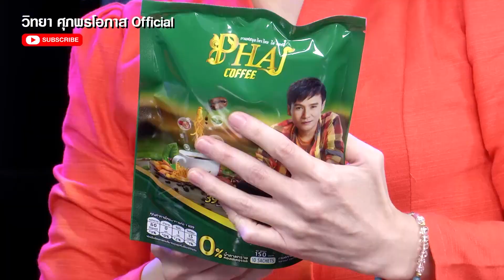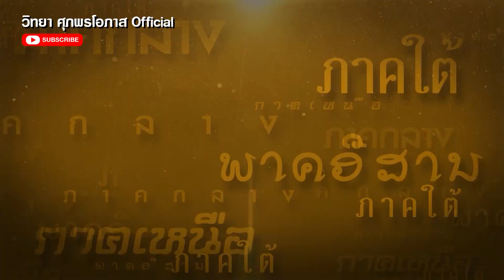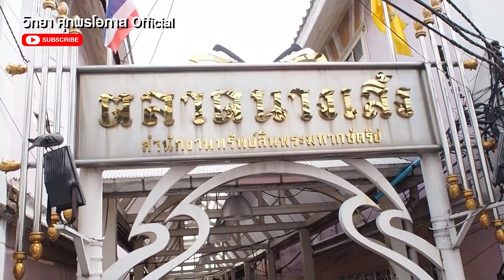สายตรงลูกทุ่ง - ไผ่ พงศธร, ชิว ภานุวิชญ์, ยิ่งยง ยอดบัวงาม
ลั้นสนั่นทุ่ง = ไผ่ พงศธร / เพลง อยากซื้อบ้านนอกให้แม่ / เพลง แฮงใจวันอ้ายล้ม / เพลง คนบ้านเดียวกัน
นักร้องน้องใหม่ = ชิว ภานุวิชญ์ / เพลง คนรักของฉัน
ภาษาถิ่นวันละเพลง = เพลง ตัวตึงพเนจร ขับร้อง แนนซี่ ท็อปไลน์
เที่ยวไปอร่อยไป =  ตลาดนางเลิ้ง / ละครชาตรี / ยิ่ง ยงยอดบัวงาม